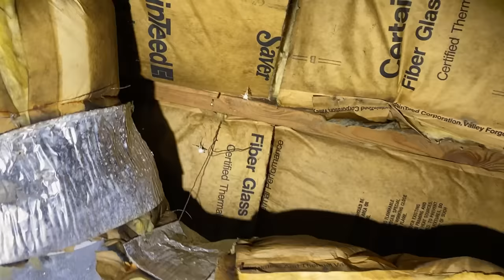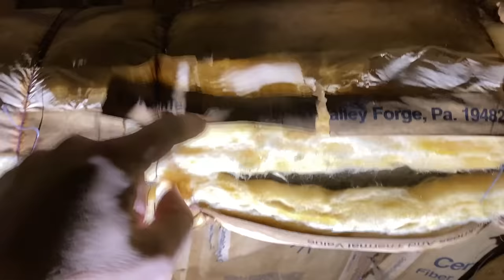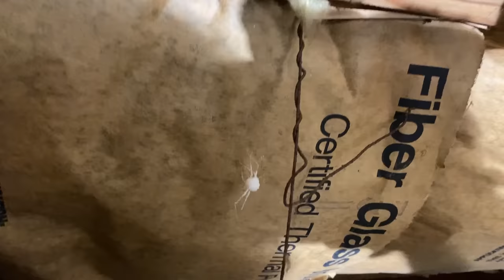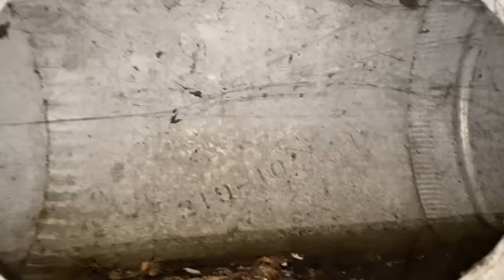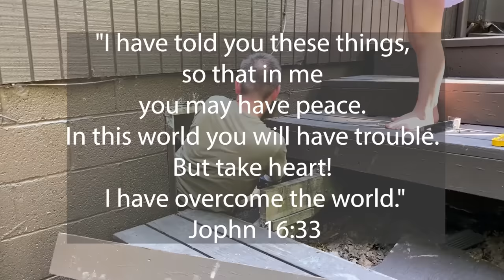Finding A Secret Room Under My House and What Was In It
I couldn't believe there was more to discover to our house! Checkout what I found when I was troubleshooting a repair project.

Product Links:
Wireless Endoscope Camera